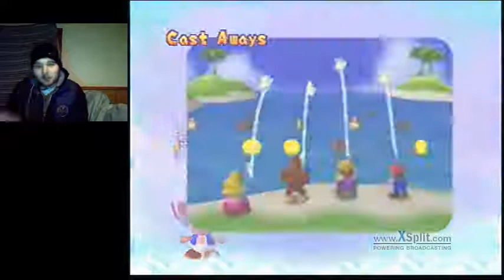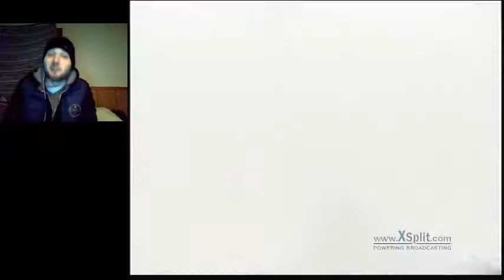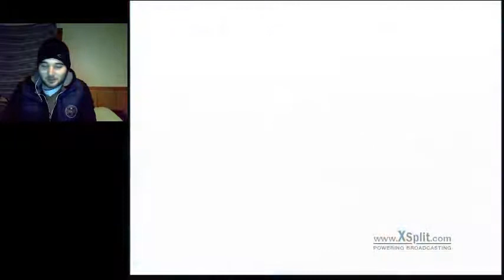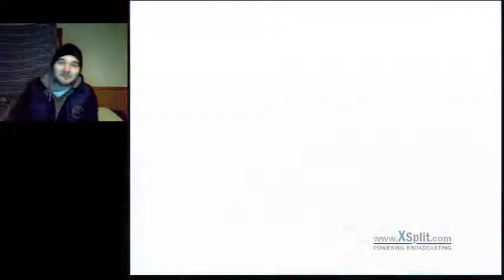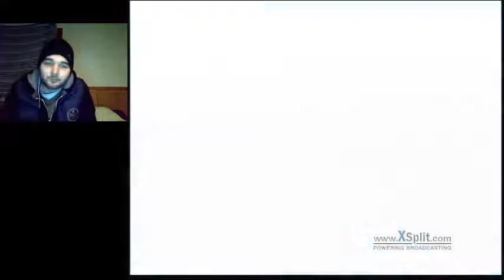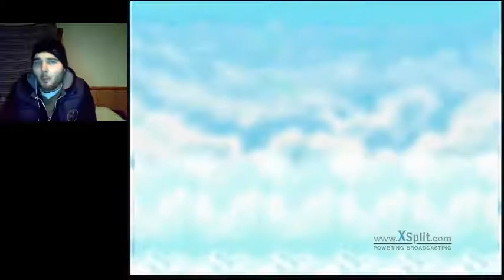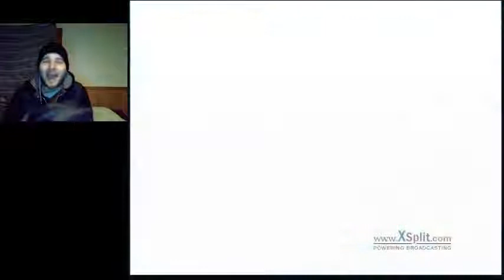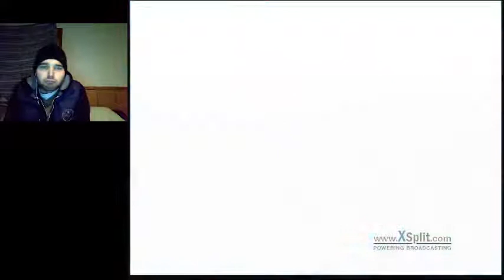In It For The Long Haul | Let's Play Mario Party 1 Part 6 (24KTV Day 136)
Day 165 of 365:
Today we're still on Twitch TV broadcasting world 5 of Mario Party 1, hope you all enjoy more of 24Kevin on Twitch TV.